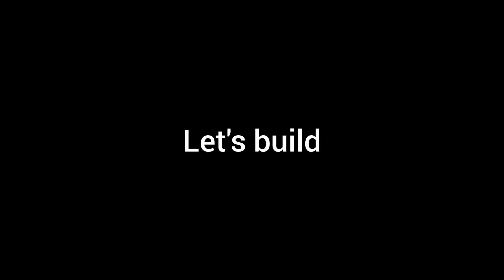Lego 71772 alternate build Crystal Hatchling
Welcome guys, in this video I will show you how to build Lego 71772 The Crystal King set alternate build Crystal Hatchling.